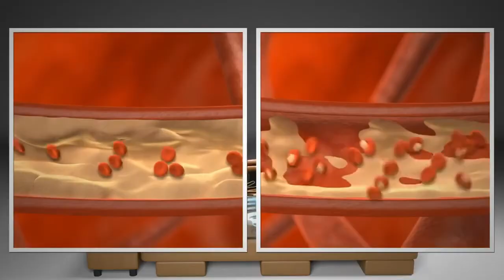KARAOKE VÌ MỘT THẾ GIỚI KHỎE MẠNH HƠN Thơ Trịnh Duy Sơn ; Phố nhạc Đinh Xuân Hội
Thơ Trịnh Duy Sơn
Phổ nhạc Dinh Xuân Hội
Lời thơ gốc:

BÀI CA GHL

Anh sẽ cùng em tới GHL
Mùa xuân mây biếc đã ửng hồng
Cùng bạn bè nằm MASSa giường nóng
Ngày mỗi ngày cuộc sống khỏe mạnh hơn

GHL  – GHL ngôi nhà mến thương
Ta nằm bên em như một chiếc giường
Có bàn tay diệu kỳ nâng niu xoa bóp
Để mỗi ngày cột sống khỏe mạnh hơn

Anh đau đầu, em đau lưng
Có GHL ấn huyệt tới cùng
Trị liệu, MASSE, tia hồng ngoại tuyến
Cột sống khỏe rồi, cơ thể cũng khỏe hơn

Già trẻ gái trai bền trí chung lòng
Ngày mỗi ngày ta đi nằm trị liệu
Vui như là đi trẩy hội mùa xuân…

II. Lời ca:  (VÌ MỘT THẾ GIỚI KHỎE MẠNH HƠN)
Anh sẽ cùng em tới nơi này.
Mây biếc ửng hồng mùa Xuân nay
Mát-sa giường nóng, cùng nhau nằm
Để mỗi ngày ta sống khỏe mạnh hơn

Điều dưỡng nơi này tăng sức khỏe
Ta nằm trên giường tựa bên em
bàn tay xoa bóp thật kỳ diệu
cột sống được nâng niu,
ta khỏe mạnh hơn mỗi ngày

“GHL ” - Là ngôi nhà thương mến
Ai có đau đầu,- ai có đau lưng.
Đến “GHL ”, với y học hiện đại.
truyền thống xa xưa - kết hợp chăm sóc cho người.

“GHL” - ơi ngôi nhà vui vẻ
Anh hết đau đầu, em hết đau lưng.
Xứ sở Kim Chi có kinh nghiệm trị liệu,
ấn huyệt mát-sa, bao người chăm sóc tận tình.
Người ơi Nhiệm mầu thay tia hồng ngoại tuyến
 “GHL ” – điểm hẹn thương mến
Ta đến cùng nhau tươi cười đón nắng mai
Ánh mắt long lanh -  chào bình minh tươi sáng,
Thể dục cùng nhau già trẻ gái trai

 Người ơi! mới ngày nao ta còn lạ lẫm
Qua tháng năm tập luyện đã nên quen
Cứ mỗi ngày gặp nhau ta xao xuyến
Già với thanh niên ta chung sức bền lòng
Da thêm hồng nhờ kiên trì trị liệu
Sức khỏe dẻo dai, ta cùng hát khúc ca vui…
( Kết) Vui như là  đi trẩy hội mùa Xuân./.